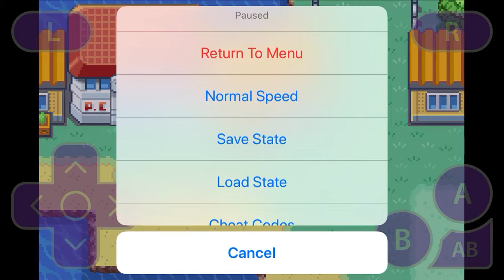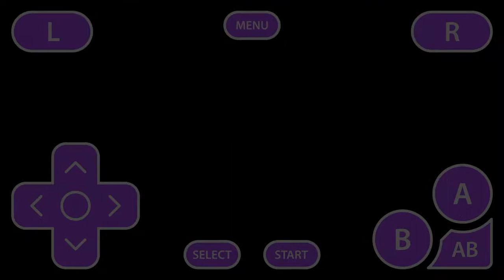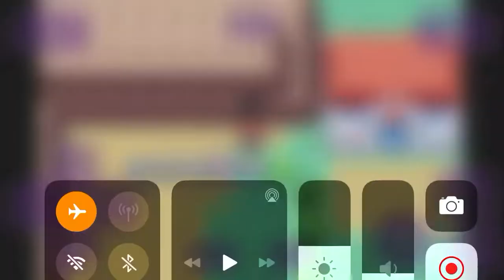Pokemon Leaf Green Part 5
Gym 3 and beyond